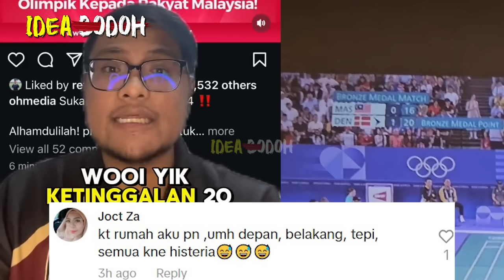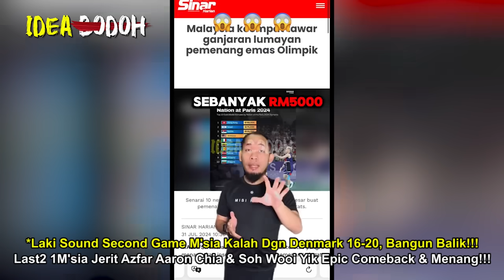LAKI SOUND AARON CHIA & SOH WOOI YIK GAME 2 KALAH 16-20, BANGUN BALIK | LAST2 1M'SIA JERIT COMEBACK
reaksi aaron chia soh wooi yik menang gangsa paris olympic 2024
*Nantikan Video MR. IDEA BODOH seterusnya🤓🤓🤓